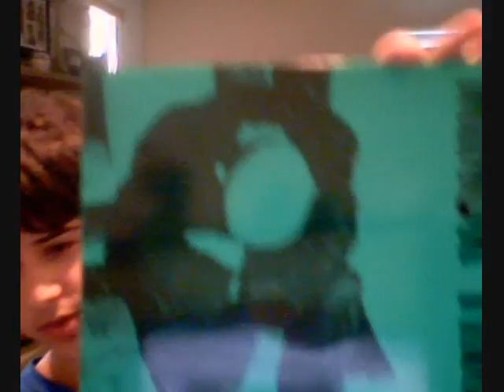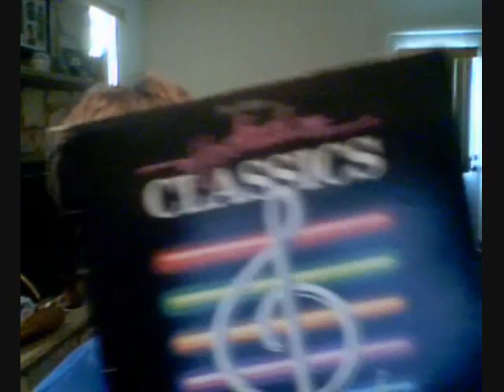My Vinyl Collection Part 2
i go over some more. Part 3 is coming soon. the audio is good this time. i'll put link to part 1 in annotations just in case!